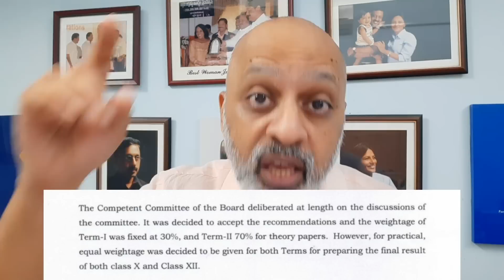CBSE Class 12 Results Declared | Weightage Changed | Class 10 and ISC 12 results soon | SWS | Sudhir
Hey, this is T S Sudhir and Welcome to `Study with Sudhir' YouTube Channel.

🔴 Download Study with Sudhir app on Playstore for exhaustive and comprehensive courses

Here you will find courses for ICSE Class 10 : History Civics, English Language, English Literature, Maths, Physics, Biology, Chemistry, Geography

For ICSE Class 9 : English Literature
For ISC Class 11 and 12 : Tempest 11 and Tempest 12 courses
For CBSE 11 : English (Coming soon)

In this video, we are telling you about the decision of CBSE to give 30-70 weightage and why did they arrive at such a decision. Also details about Improvement exam and its syllabus.

                        Telegram : @Study with Sudhir

🌟Best Educators and Faculty for students | Study with sudhir | T S Sudhir | SWS | Complete Syllabus Coverage | Latest Updates | Powerful Strategies | Tips & Tricks | Counselling & Mentorship | How to prepare for board exams? | Class 9 | Class
Literature | English Grammar | History | Geography | Physics | Civics | Chemistry | Biology |
Mathematics, Maths | Online Classes | Online Teaching | Online Live Webinar | Online Education |
Online Courses | Online Coaching